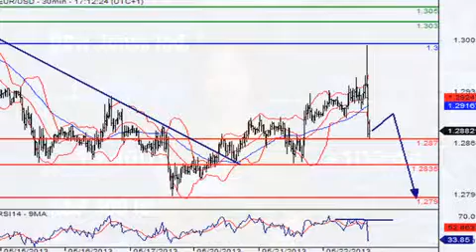Forex：关注伯南克听证会，美元走软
市场关注伯南克听证会，美元走软。